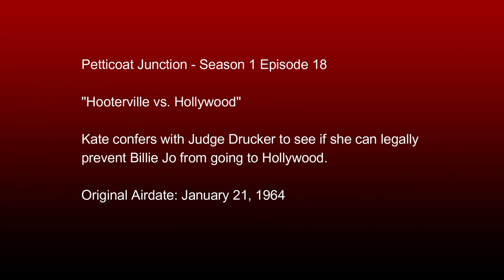Petticoat Junction - Season 1 Episode 18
"Hooterville vs. Hollywood"

Kate confers with Judge Drucker to see if she can legally prevent Billie Jo from going to Hollywood.

System:
32GB Corsair Vengeance DDR4 3200 mhz Dual Channel Ram